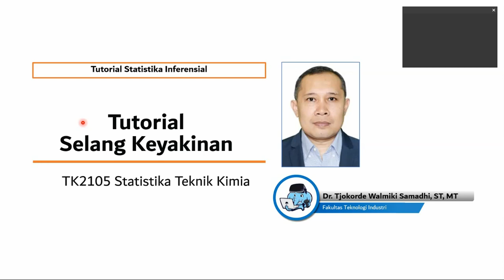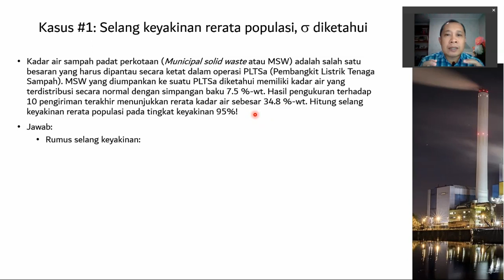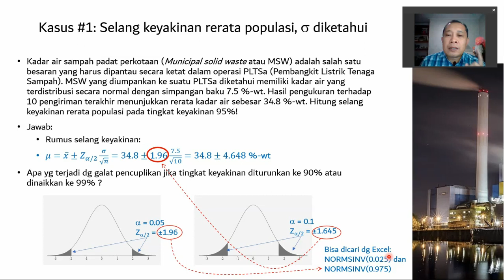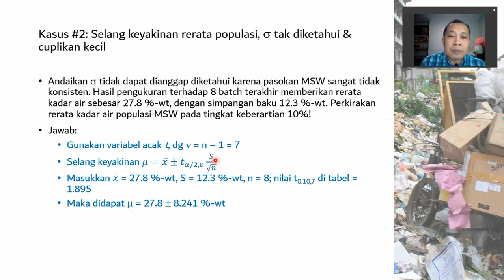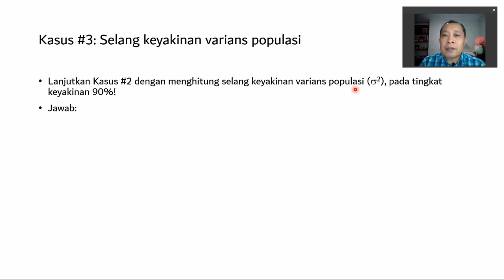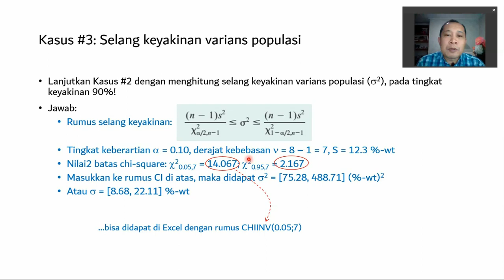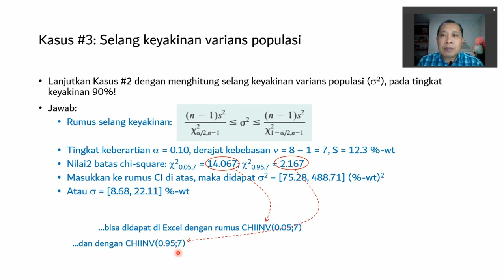TK2105 Video Lecture 7 1 Tutorial Selang Keyakinan